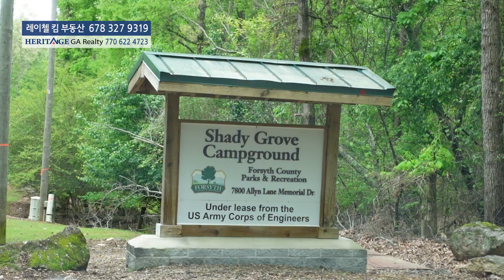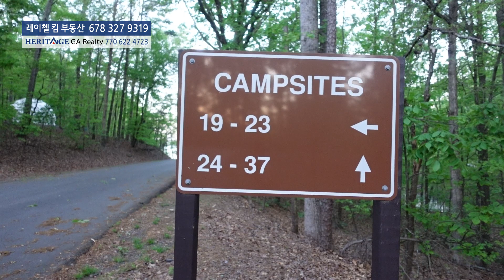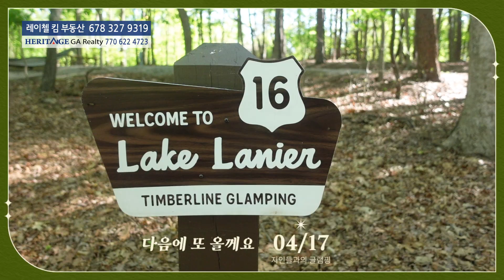[레캠] 몸만가면 되는 조지아주 글램핑 Shady Grove Campground 를 소개합니다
Shady Grove Campground, Georgia
주소: 7800 Allyn Ln Memorial Way, Cumming, GA 30041

안녕하세요.
Heritage GA Realty 에서 Top Producer 로 활동 하고있는 레이첼 킴(윤정은) 부동산 입니다.
조지아 한인 부동산 협회(GAKARA) 에서는 5년 연속 임원직을 맏고 있습니다.
애틀랜타 부동산에 대해 도움이 필요하시거나 궁금하신 점이 있으시면 언제든 편안하게 연락 주세요.
똑똑 하게, 똑 소리나게 그리고 똑 부러지게 도와드리겠습니다.
감사합니다.
Heritage GA Realty
Rachel Kim 윤정은
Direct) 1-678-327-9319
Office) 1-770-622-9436